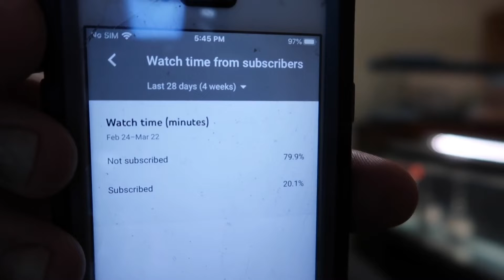Iamsu! - Bay Area Funk (Visualizer) Reaction🔥🔥